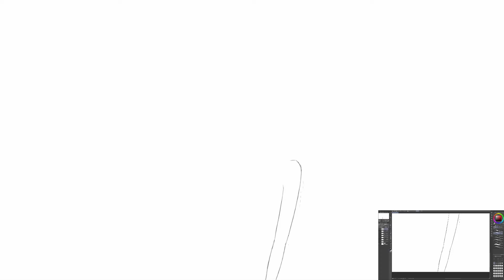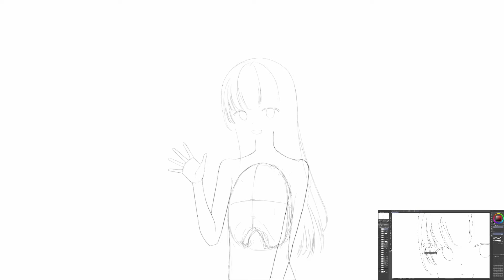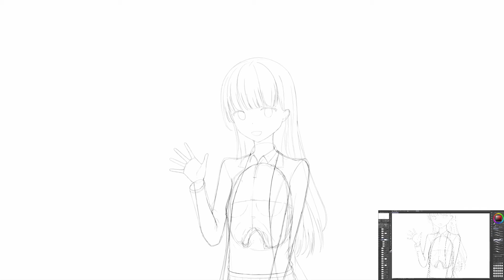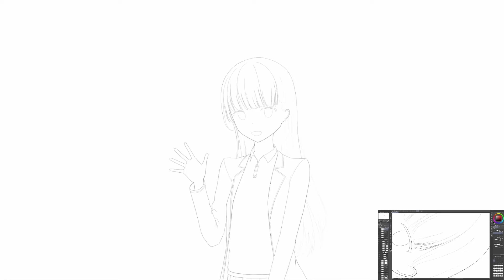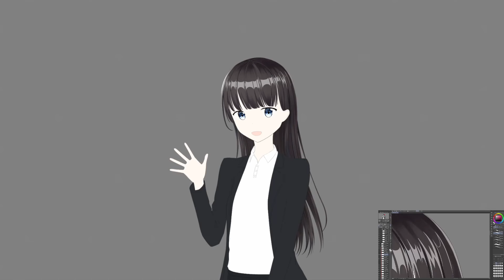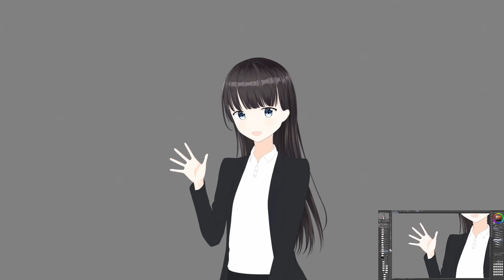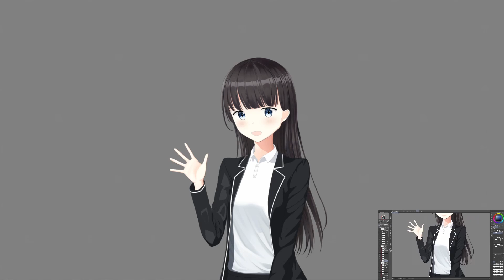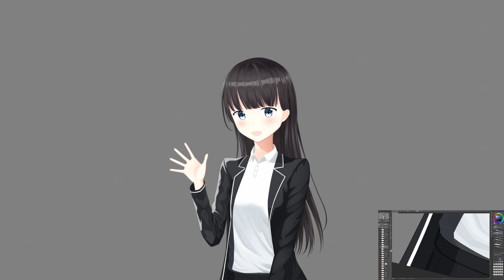Anime Girl Illustration Making Timelapse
Illustration is life. I draw, therefore I am.